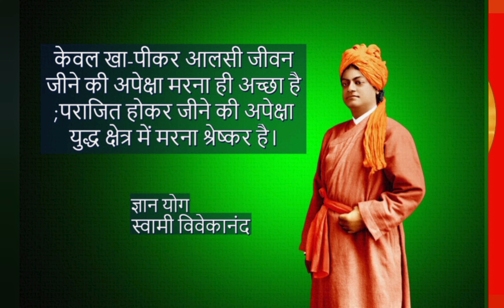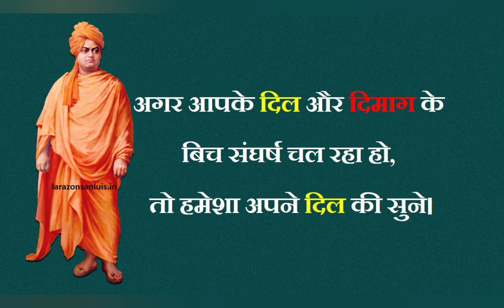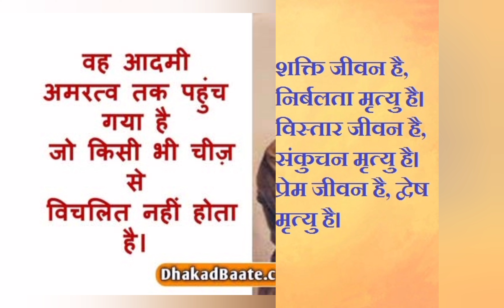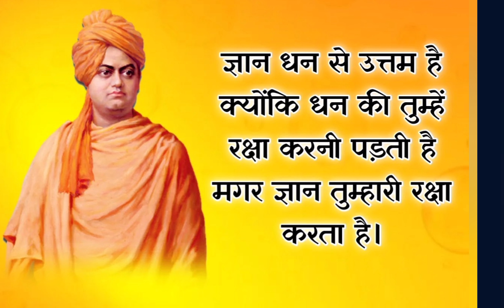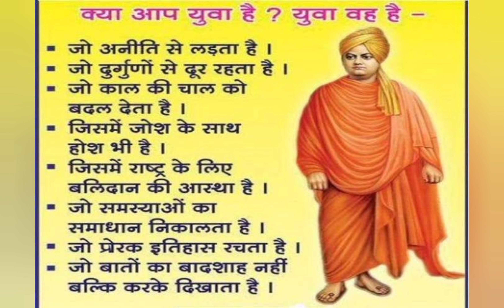Vivekanad Life Changing Thoughts ll विवेकानंद के अनमोल सुविचार जो जीवन बदल देंगे ll